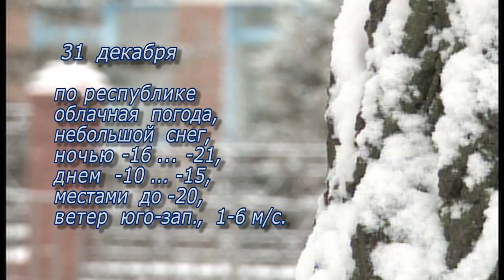Актуальное интервью от 30 декабря 2020 г.Янаул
Глава администрации района И. А. Вазигатов